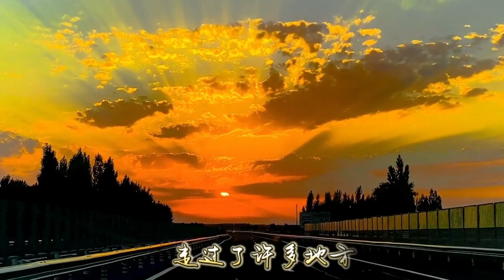《翻过那座山吧我们回家》伴奏（词曲创作/编曲/AI制作 邱柯）